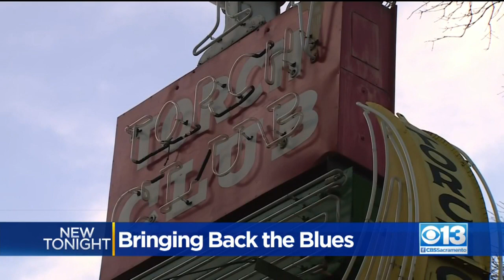Torch Club’s ‘Live’ Music Scene Lives Online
Sacramento’s legendary Torch Club is trying a new way to bring that "live" feeling alive again on its stage.